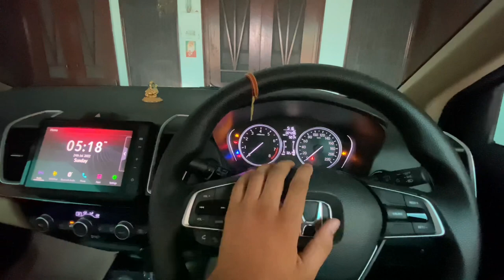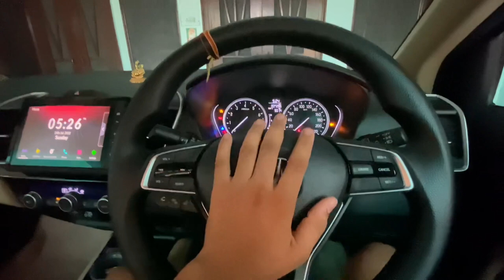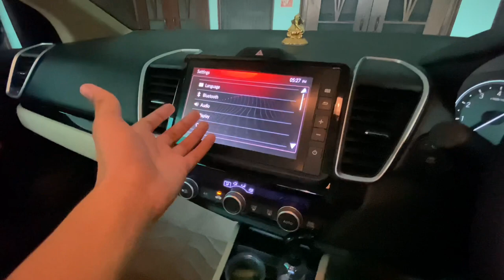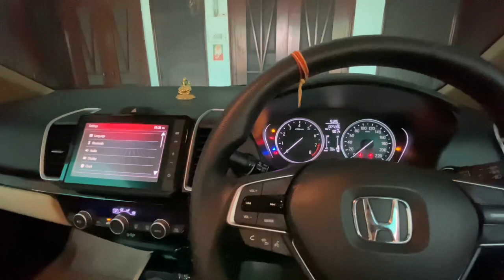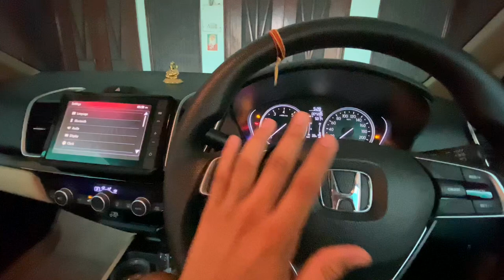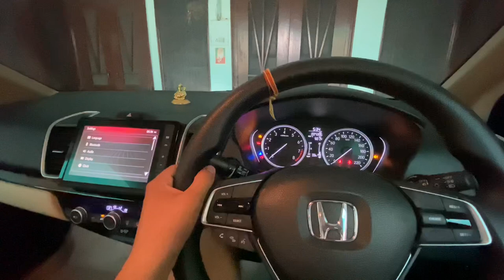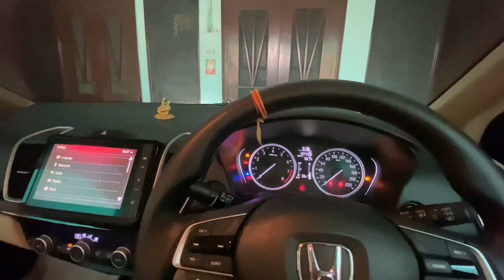Maruti ciaz zeta vs Honda city 4th gen V